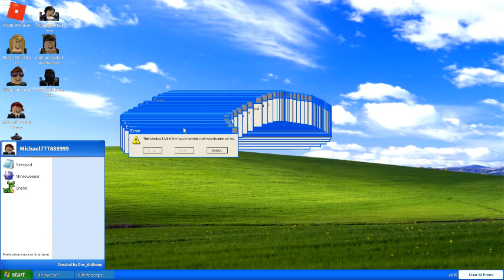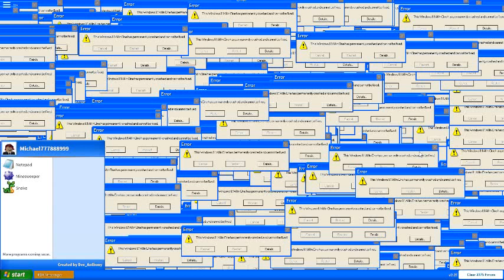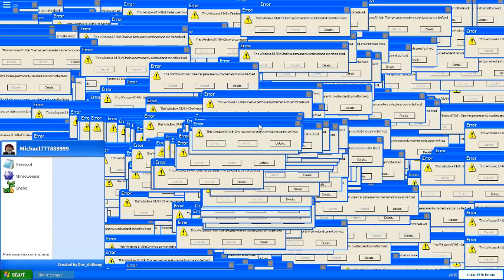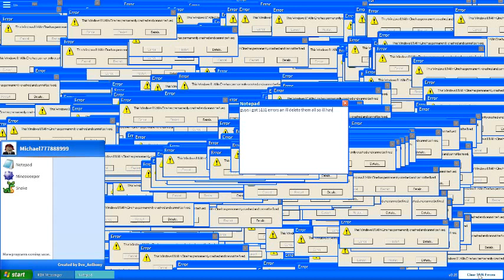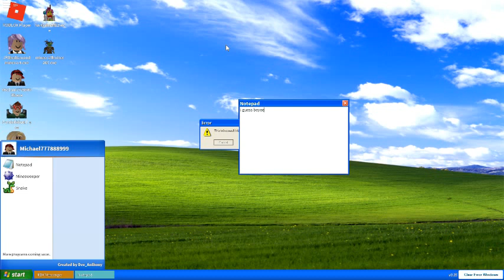BACK WITH 5000 ERRORS!!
Wow I Reached To 5000 Errors

Guys This Isnt Real Its A Roblox Game xD

Game Name Is Computer Errors